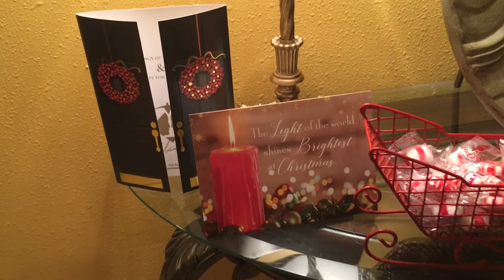December 8, 2019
Christmas table setting ⛄️